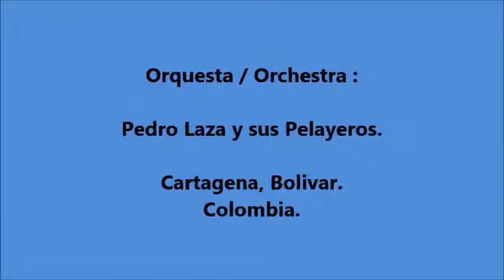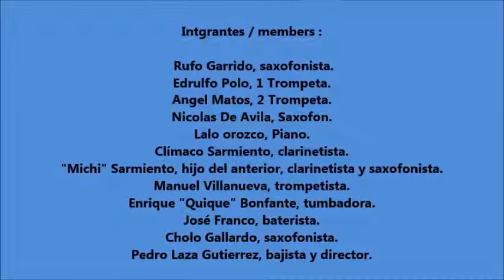Colombian Music - Atlantic Coast - Juan Cardenas